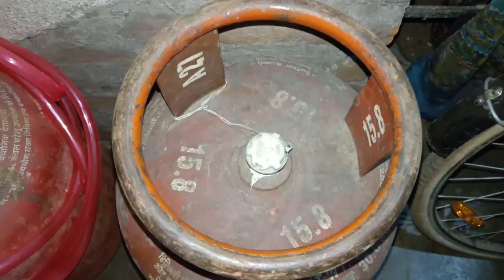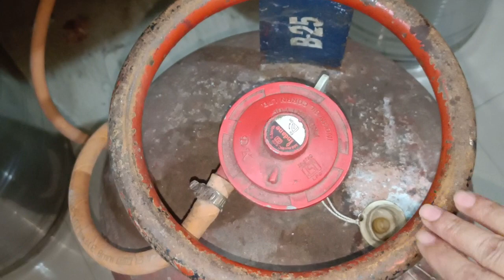अब बार-बार गैस भरने की झंझट खत्म / गैस चलेगा लंबे समय तक / smart tips and trick /gas saving tips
otherwise be infringing. Non-profit, educational or personal use tips the balance in favor of fair